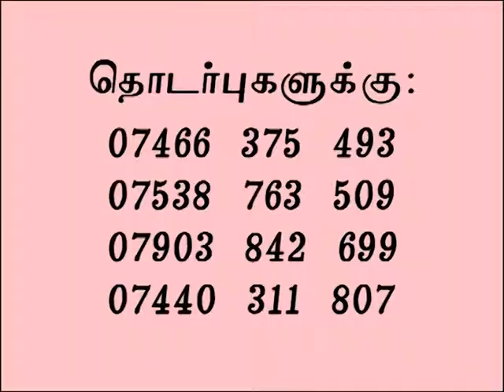Coventry Welfare Assosiation Music Concert Advert